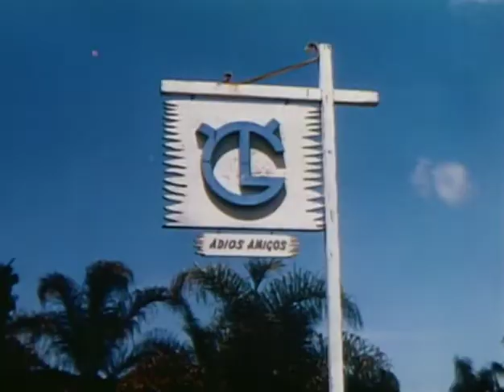Around the World in California - 1947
This MGM short, part James A. Fitzpatrick's Traveltalks series, takes the viewer to various sites around California. Sand dunes are compared to the deserts of Egypt and the All-American canal is like the Nile. The vineyards of California produces 90% of the grapes in the US and are reminiscent of Europe while the date palms are from the Middle East. Bicycle tours are available in Beverly Hills, the land of the movie stars, and California's ranches are reminiscent of Argentina, Brazil or Spain. In Los Angles, many different communities are represented such as Chinatown or the Mexican quarter. All in all, a trip to California is like a trip around the world.